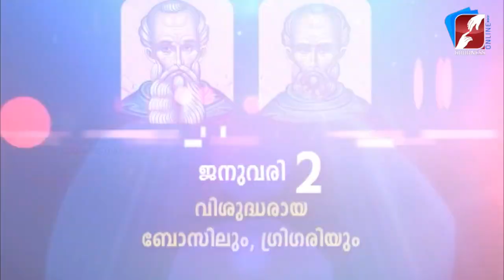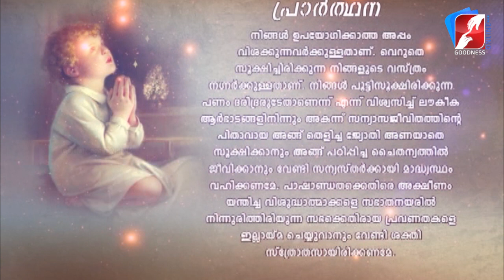അനുദിന വിശുദ്ധർ | St Basil |January 2 |DAILY SAINTS|GOODNESS TV